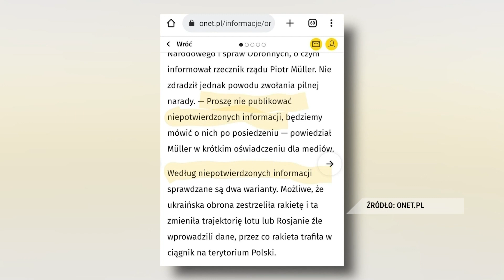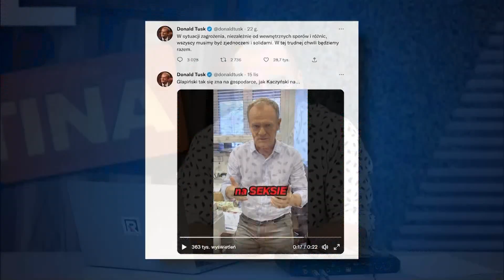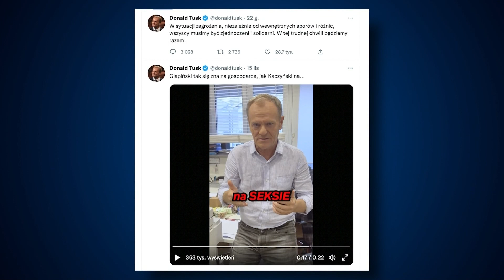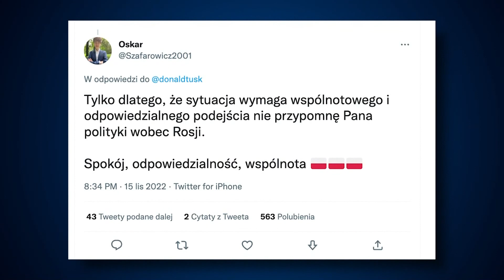Tusk: mąż stanu i zwolennik tarczy antyrakietowej | Codziennie ***** burza | TV Republika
Maciej Kożuszek autor programu „Codziennie Putina” od poniedziałku do czwartku z przymrużeniem oka relacjonuje w swoim programie to, czym żyje internet. Pokazuje memy, przywołuje wypowiedzi, często te najbardziej absurdalne. Do czego posunął się dziś? To trzeba osobiście zobaczyć.